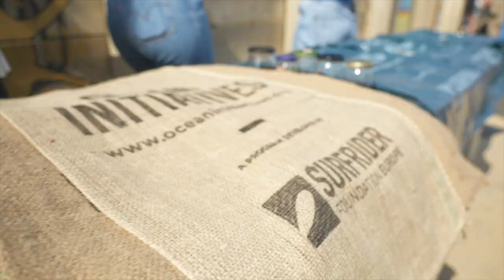🇫🇷✋Organisez le plus grand ramassage de déchets d'Europe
Organisez ou rejoignez un nettoyage de plage avec Surfrider Foundation

On peut tous agir à son niveau pour réduire les déchets présents dans l'océan et sur les plages.

En seulement 1h vous pouvez faire beaucoup pour l'environnement.

Et c'est très simple, Surfrider vous accompagne pour rendre ce moment fun et ludique.
Le matériel est fourni et envoyé gratuitement chez vous. L'association vous propose tout un kit pour vous aider à organiser votre propre ramassage de déchets.

C'est simple et ouvert à tou·te·s !

🙏 Avec la participation de @NicolasMeyrieux et Lenie Chérino
🗣️ Voix Off : Lenie Chérino
🎬 Réalisation Ombak Media